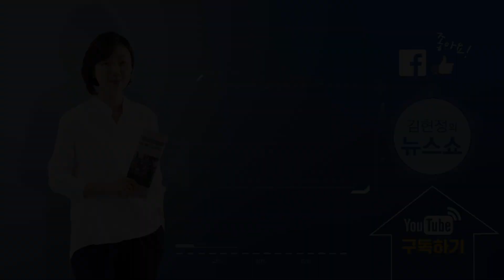박형준 "생각보다 큰 격차, 네거티브가 더 벌렸다"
*박형준 부산시장 당선자
*[김현정의 뉴스쇼] "부산을 대한민국 제 1의 도시로!"

▣ 제보 및 의견
◇ 문자: #1212